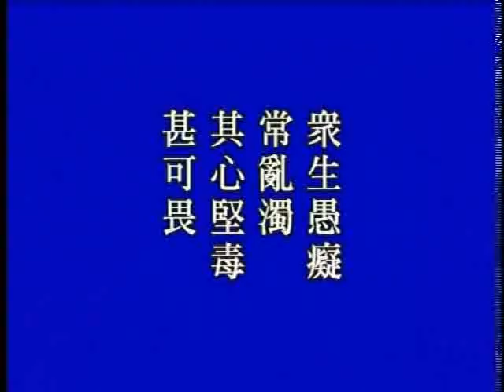大方廣佛華嚴經 （一）世主妙嚴品 410－淨空法師